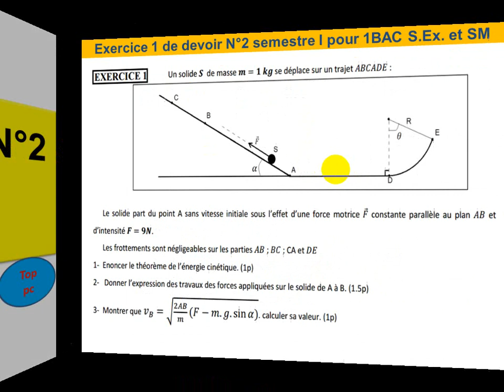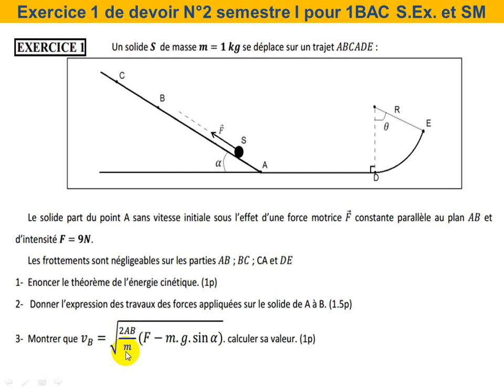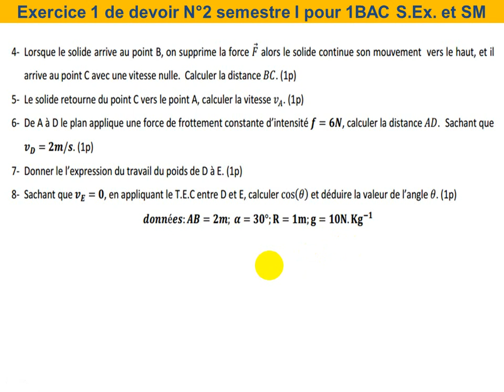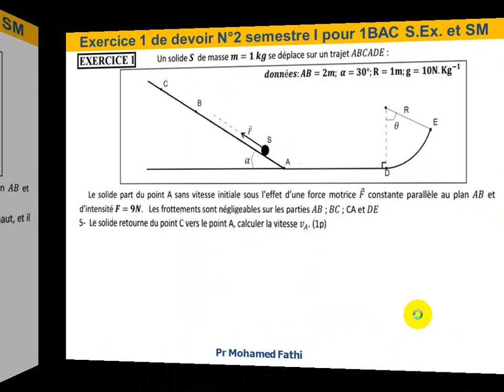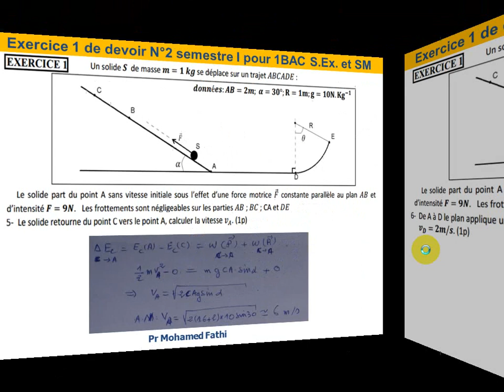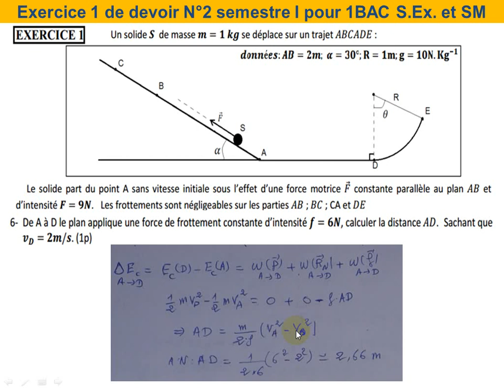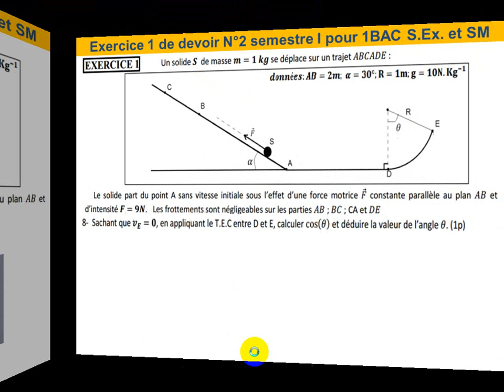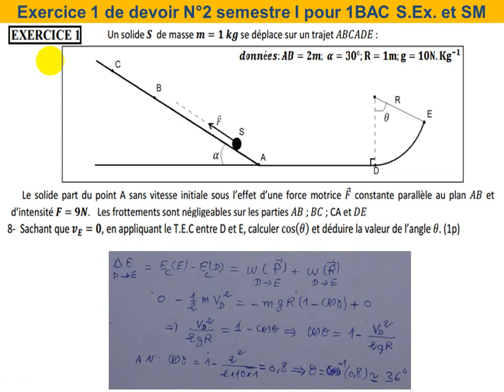Correction de devoir N°2 physique chimie semestre I pour 1BAC SM S EX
Contrôle 2 semestre I  de physique chimie  1bac sm et s.ex  ( exercice 1)
Energie cinétique